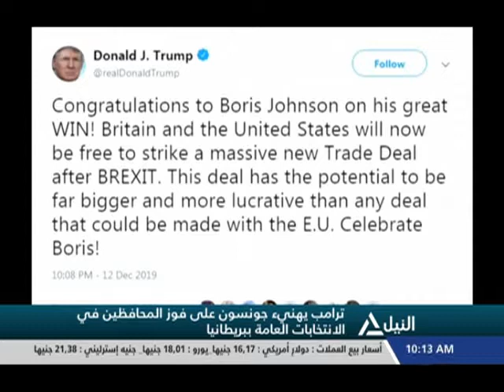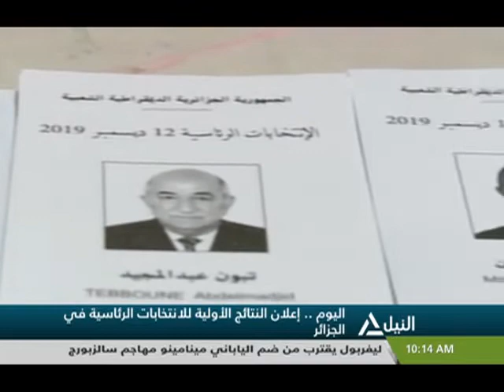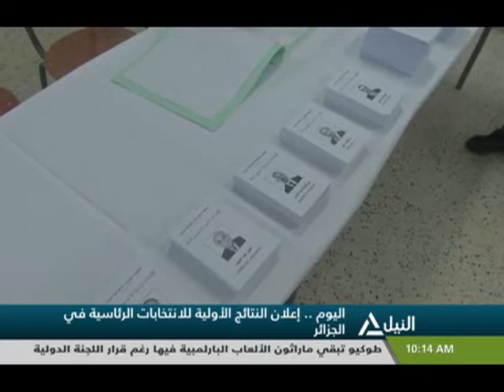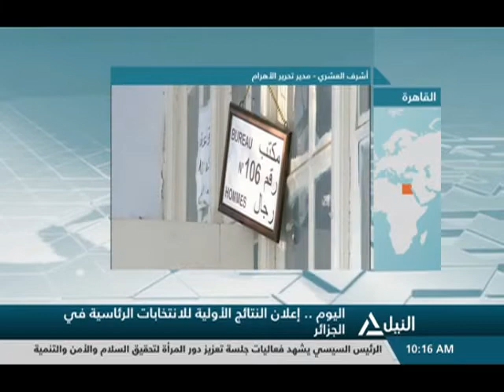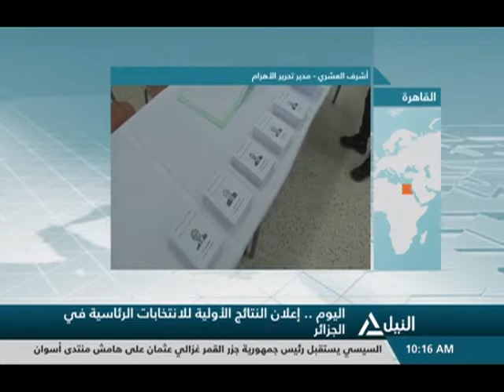نشرة أخبار العاشرة صباحاً 13-12-2019